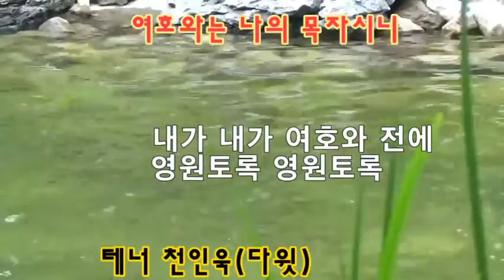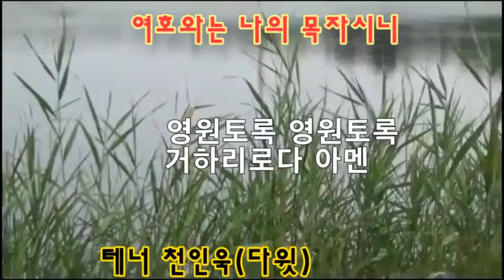테너 천인욱(다윗) 여호와는 나의 목자시니/나운영 작사:작곡/ 배경 인천청라호수공원